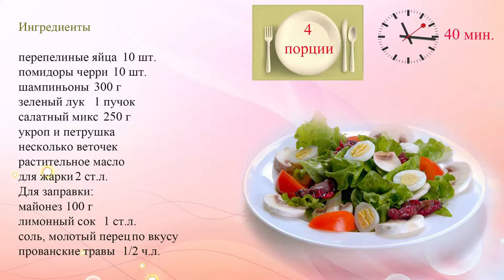Лионский салат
Этот французский салат с перепелиными яйцами, грибами и помидорами украсит любой  стол.